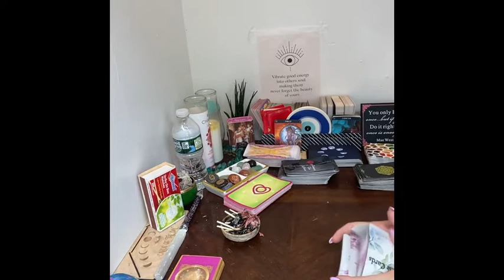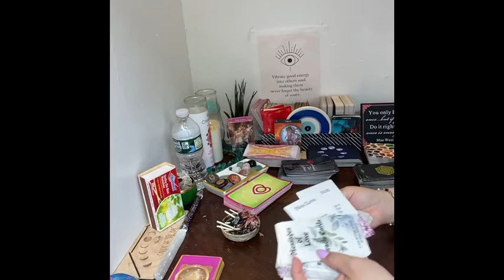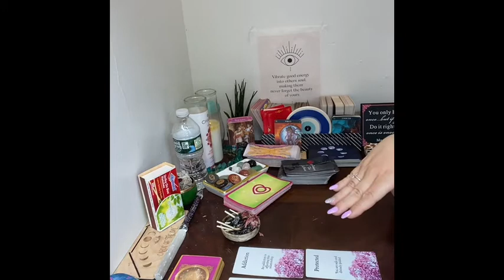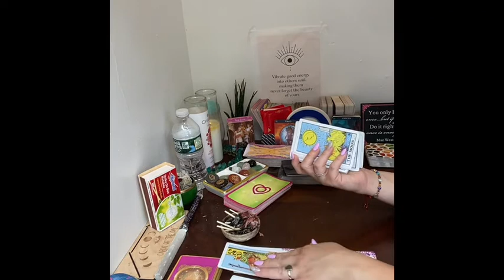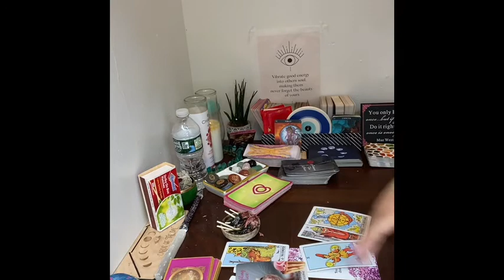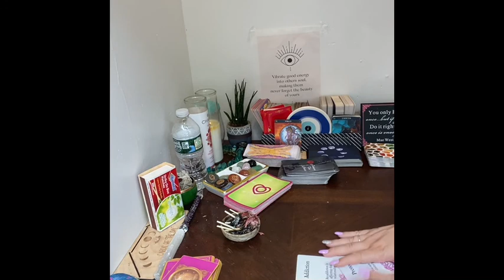Virgo ♍️ in Separation from your Person! This is destined!